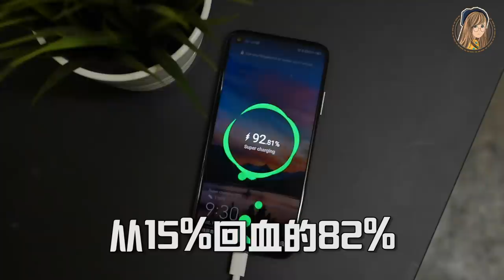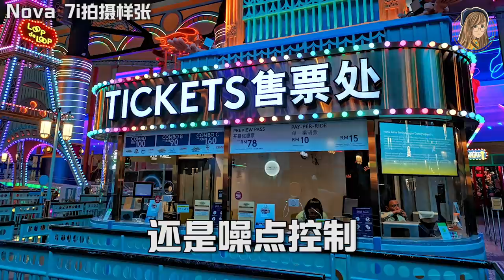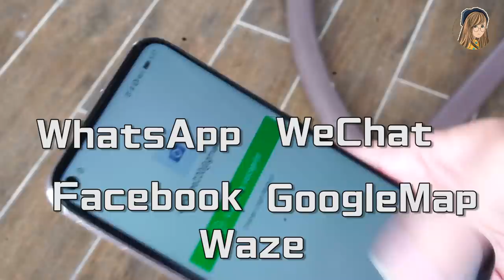【开箱】终于来了！来开箱RM1099的华为nova 7i吧！（国际版nova 6 SE）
终！于！来！开！箱！RM1099的华为nova 7i！
这手机颜色，满满爱啊❤！

现在已经开放预购了哦！

⚠️ 更正：3D曲面玻璃为口误，正确是2.5D玻璃哟！